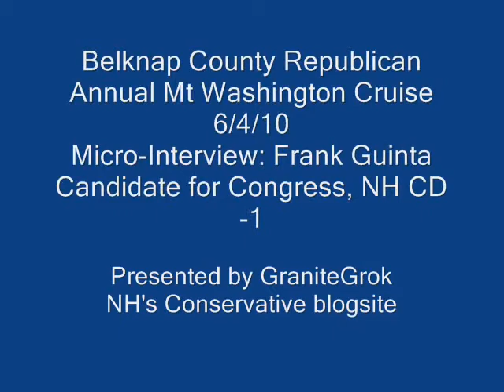MicroInterview: Frank Guinta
Last Friday night, the Belknap County Republicans held their annual Mt Washington Lincoln day cruise.  Before deboarding, I caught up with Frank Guinta for another of the 'Grok's micro-interviews; the short question:

President Obama just declared June to be LGBT Month.  He also declared it was time to repeal DOMA (Defense of Marriage Act).  Thoughts?

(and asked Ovide Lamontagne the same question)

Follow on: Only 41K private sector jobs created - 410K Govt jobs created??